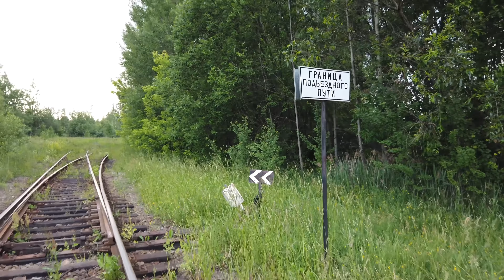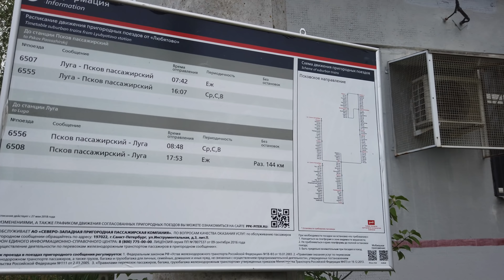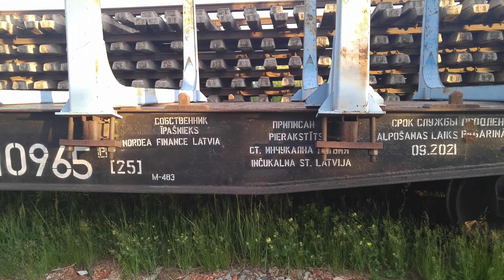Железнодорожная прогулка по Пскову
Первое видео из Пскова - прогулка по железнодорожной части города специально для любителей рельсового транспорта. В этом городе есть сразу 4 направления движения поездов и все они используются. Мы увидим станцию Березки, станцию Любятово и несколько разных поездов.